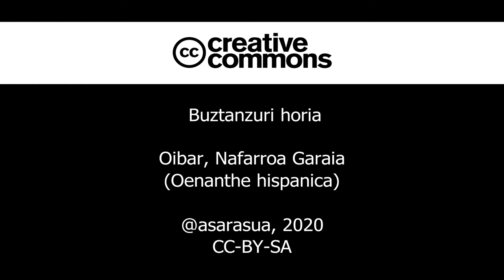Buztanzuri horia (Oenanthe hispanica)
Oibar, Nafarroa Garaia. 2020/07/04.